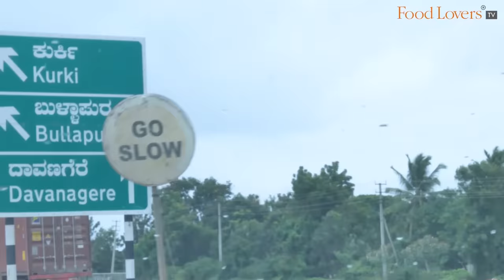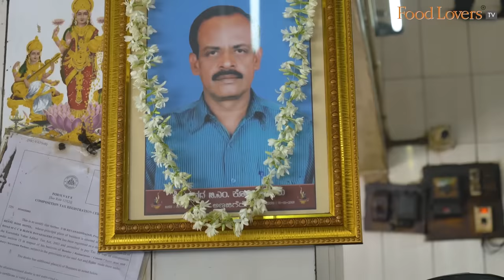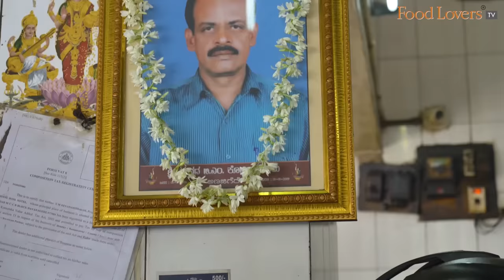Exploring Davanagere’s “World Famous” BENNE DOSAE At SRI GURU KOTTURESHWARA BUTTER DOSA HOTEL!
popular davanagere benne dosae shop, sri guru kottureshwara butter dosa hotel, bapuji dental college, medical college road, davanagere, sri guru kottureshwara davangere butter dosa, butter dosa, benne dose, benne dosa, khaali dosa, khaali dose, north karnataka food tour, davanagere street food, davanagere food trail, street food in davanagere benne dosa recipe, davangere benne dosa recipe hotel style, benne dosa davangere, traditional, family run

Whilst no one knows exactly how many benne (butter) dosae eateries exist in Davanagere, some say over a hundred and fifty, also earning for this city, the moniker, ‘Benne Nagari’, most would agree that it is Sri Guru Kottureshwara Butter Dosa Hotel that seems to have put this scrumptious, fluffy, butter-laden, wood-fire roasted popular offering on the world map. Located strategically in a neighbourhood teeming with medical and engineering colleges, it was only a matter of time before the students for whom the dosae served here was daily sustenance, passed out and went across India and all over the globe evangelising the delicious virtues of the fare on offer at Sri Guru Kottureshwara. On a recent ‘gourmet on the road’ expedition, I stopped by this iconic 37-year-old eatery to meet the family and explore what makes the Davanegere Benne Dosae  “world famous”! Hope you enjoy this episode; take care, stay safe and happy eating!

Davanagere Benne Dosae
Rs. 80 (usd 1.1) for two dosae
9.5/10

Khaali Dosae
Rs. 40 (usd 0.5) for three dosae
8/10

ADDRESS - Sri Guru Kottureshwara Butter Dosa Hotel, Medical College Rd, MCC B Block, Kuvempu Nagar, Davanagere, Karnataka 577004; tel: ; Location tag
Note: Dining here may involve a short wait especially during peak hours.

A/c name: Hospitality Initiatives India Pvt. Ltd.
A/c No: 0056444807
IFSC code: CITI0000004
Bank: Citibank N A
Branch: M G Road, Bangalore, Karnataka, India

Tuhina Roy
Caleb Rayapati

Members of Food Lovers TV Family Tier on YouTube Community:
Nilesh D’Souza
Akshay Kamath
Vamshi Chindalru